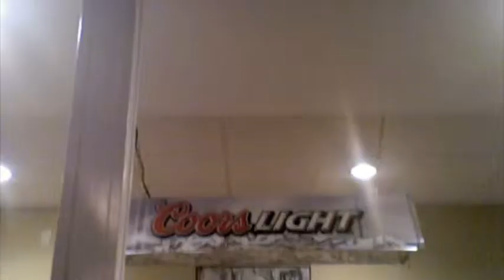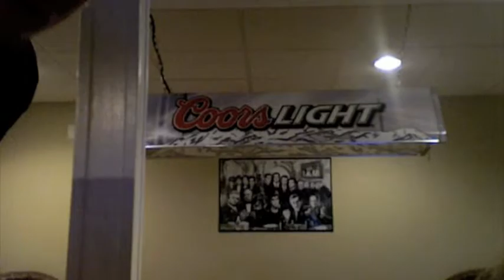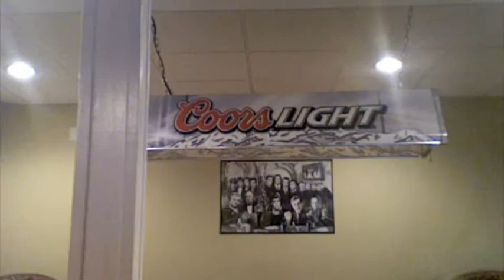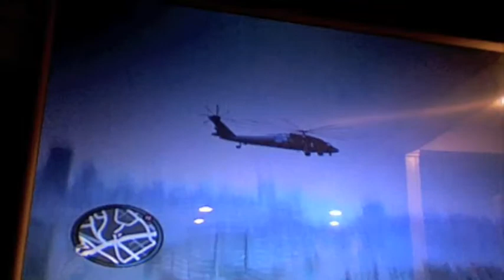random 2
when kids who are bored and dont know what to do